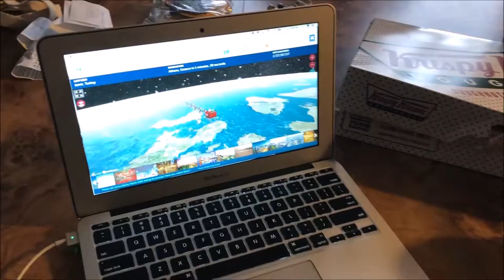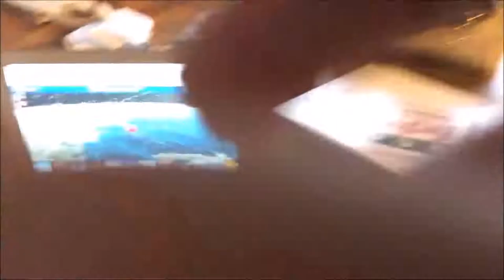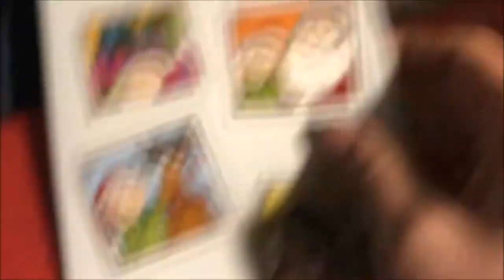Christmas At The Robot's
Everything seems to be going just the right way as Jarred and his family celebrate Christmas but it's only a matter of time until someone ruins it.

Since this video means a lot to me, I preferred to keep it unedited.

You could also "bell" me, just sayin. Think about it, you could be the one who types "first!!!" in the comments.